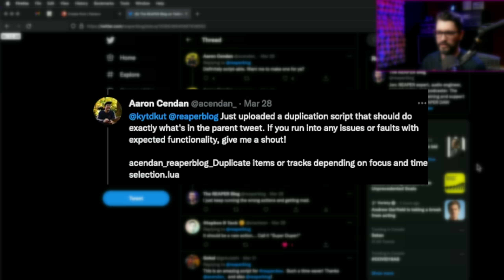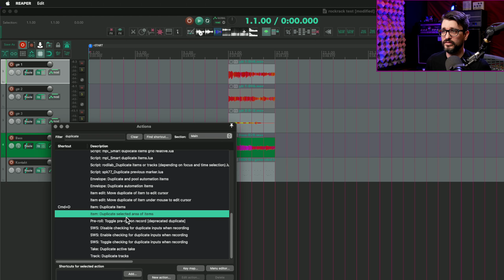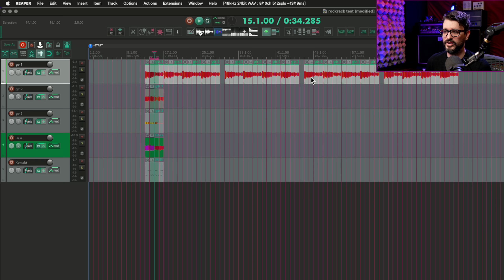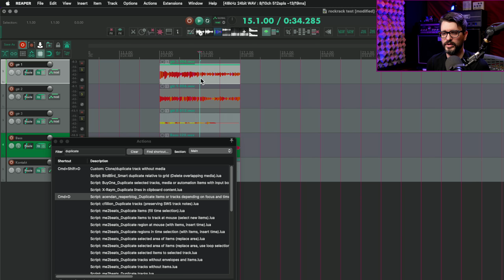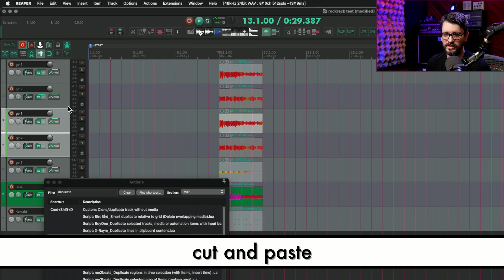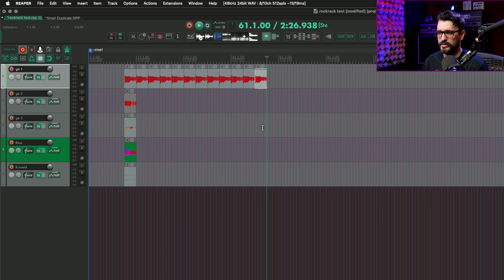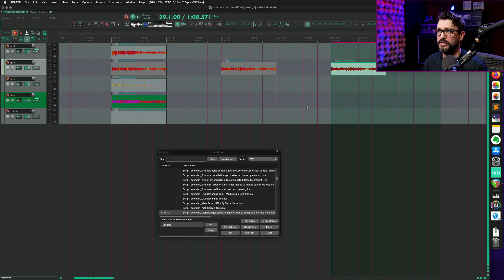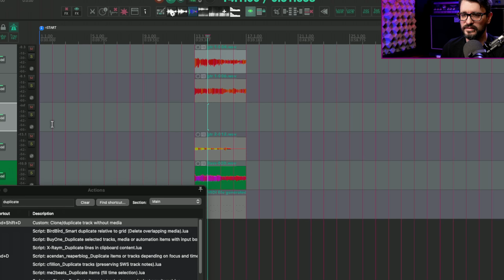Smarter Duplicating in REAPER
I’ve always been frustrated with how duplicating works in REAPER. You need to have 3 different actions to cover all situations, when it could just be a single key that is smart enough to perform the right action depending on context.

An item is selected - duplicate the item
Part of an item is selected (time selection)- duplicate part of the item
Razor edit area - duplicate area
Track selected - duplicate the track

I complained about this on Twitter and Aaron Cendan immediately got to work making the perfect single action to cover all duplicating needs. Items, items in time selections, razor edits, and tracks.

Install the script through ReaPack
The package is called “REAPER Blog Smart Duplicate”

In the action list find the script “Script: acendan_reaperblog_Duplicate items or tracks depending on focus and time selection.lua”

Assign to ctrl/cmd-D

There’s even some additional options inside the script to tweak for my preference, Aaron’s, or your own:
Move edit cursor to start of duplicated items true/false
Horizontal scroll to duplicated items true/false
Duplicate area of item that overlaps the time selection true/false
Duplicate tracks in alternating fashion true/false

I can’t tell you enough how wonderful it is to not have to guess if duplicate is going to do the right thing or not when I’m working on a song.

Bonus custom action - Clone/duplicate track without media
  Track: Duplicate tracks
  Item: Select all items in track
  Item: Remove items

Huge THANKS to Aaron Cendan for making this script exactly how I wanted and quickly.